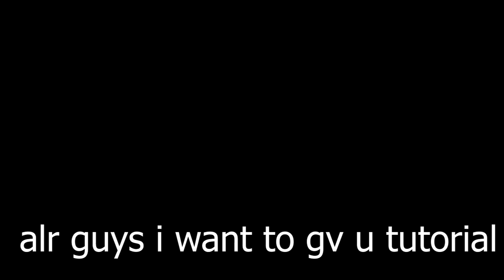How to be good support Kaja Gamepley Mobile Legends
so this is what it takes to be... good support lol.

jadi ini cara kalian menjadi support yang baik dan benar di mobile legends